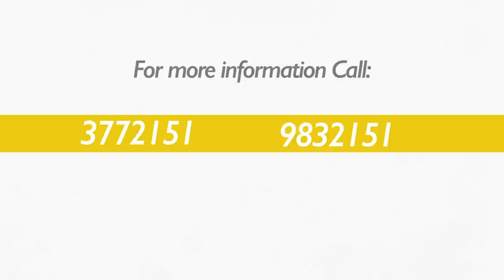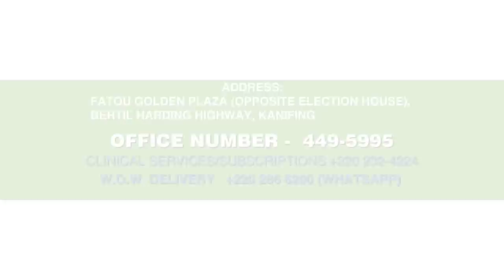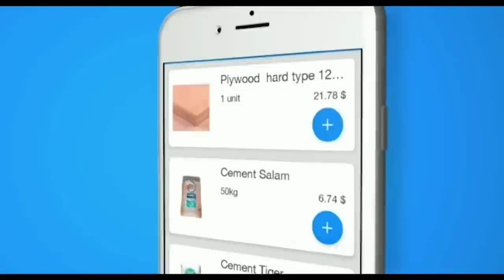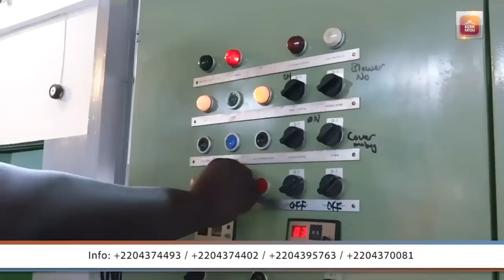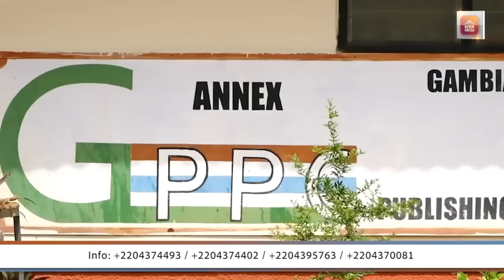Badiya Kachaa SO5 EP15 with Kassa Jawara, Alagie Bora and Sally Tizzy Jobe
Badiya Kachaa with Kassa Jawara, Alagie Bora and Sally Tizzy Jobe